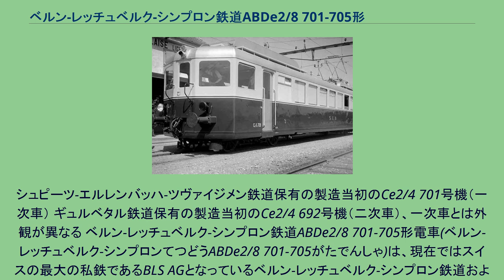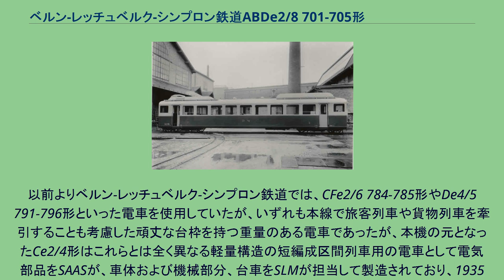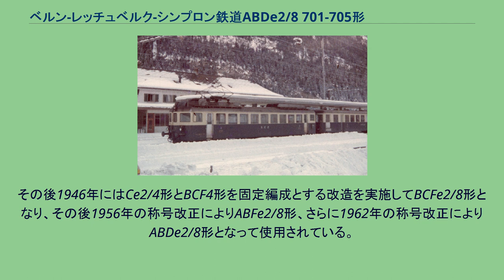ベルン-レッチュベルク-シンプロン鉄道ABDe2/8 701-705形電車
シュピーツ-エルレンバッハ-ツヴァイジメン鉄道保有の製造当初のCe2/4 701号機（一次車） ギュルベタル鉄道保有の製造当初のCe2/4 692号機（二次車）、一次車とは外観が異なる ベルン-レッチュベルク-シンプロン鉄道ABDe2/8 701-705形電車(ベルン-レッチュベルク-シンプロンてつどうABDe2/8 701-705がたでんしゃ)は、現在ではスイスの最大の私鉄であるBLS AGとなっているベルン-レッチュベルク-シンプロン鉄道およびその各系列会社で使用された旅客荷物合造電車である。
アルプス越えルートの一つであるレッチュベルクルートを擁するベルン-レッチュベルク-シンプロン鉄道（Bern-Lötschberg-Simplon-Bahn（BLS））は本線であるレッチュベルクルートのほかに首都ベルンやシュピーツを中心に系列会社による路線網を持っていたが、こういった路線などでの区間列車用に電車による短編成列車を導入することとなった。
以前よりベルン-レッチュベルク-シンプロン鉄道では、CFe2/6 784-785形やDe4/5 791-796形といった電車を使用していたが、いずれも本線で旅客列車や貨物列車を牽引することも考慮した頑丈な台枠を持つ重量のある電車であったが、本機の元となったCe2/4形はこれらとは全く異なる軽量構造の短編成区間列車用の電車として電気部品をSAASが、車体および機械部分、台車をSLMが担当して製造されており、1935年に最高速度90km/hの性能を持つ一次形がシュピーツ-エルレンバッハ鉄道、ギュルベタル鉄道、ベルン-ノイエンブルク鉄道に各1両、1937年に最高速度110km/hの二次形がエルレンバッハ-ツヴァイジメン鉄道とギュルベタル鉄道に各1両の計5両が配備されている。
また、同じく本機の元となったBCF4形客車はCe2/4形が牽引することを考慮した専用の客車としてSLMが製造を担当して1939年に4両が製造され、シュピーツ-エルレンバッハ鉄道、エルレンバッハ-ツヴァイジメン鉄道、ギュルベタル鉄道、ベルン-ノイエンブルク鉄道に1両ずつ配備されている。
その後1946年にはCe2/4形とBCF4形を固定編成とする改造を実施してBCFe2/8形となり、その後1956年の称号改正によりABFe2/8形、さらに1962年の称号改正によりABDe2/8形となって使用されている。
各機体の履歴は下表の通り シュピーツ-エルレンバッハ-ツヴァイジメン鉄道のCe2/4 701号機（一次車） ベルン-ノイエンブルク鉄道のCe2/4 726号機（一次車）の側面 シュピーツ-エルレンバッハ-ツヴァイジメン鉄道のCe2/4 701号機、一次車は正面が3面折妻で窓が小さい 2両固定編成となったBCFe2/8 702号機（二次車）、1946年